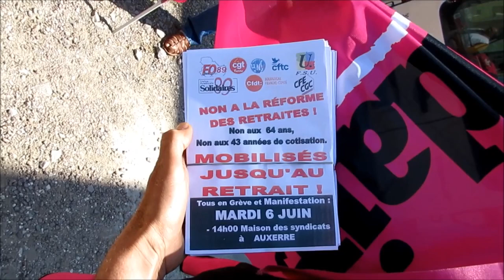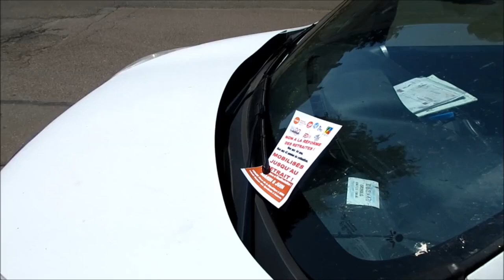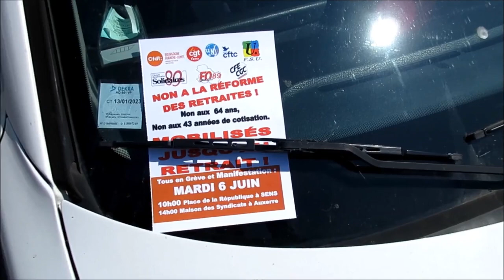Tractage pour annoncer la manif du 6 juin pour les retraites.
Tractage du vendredi 2 juin 2023 pour annoncer la manif du 6 juin pour les retraites à Auxerre.